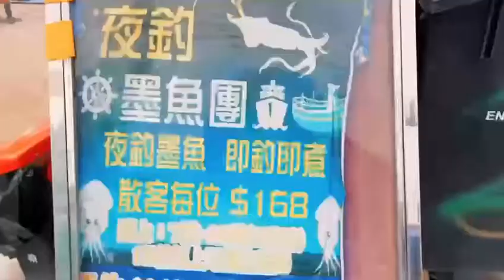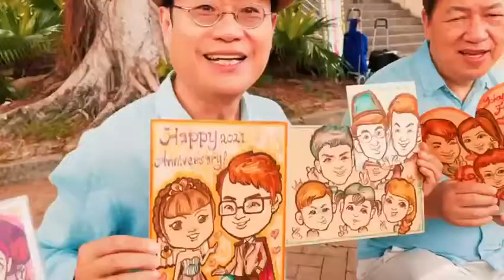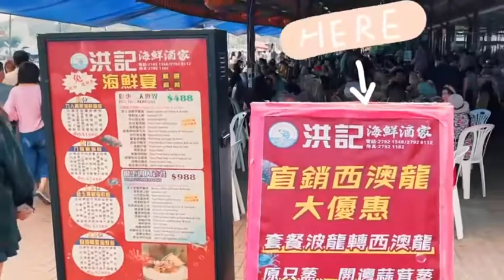香港人情味｜歡樂孖寶｜香港西貢半日遊｜主持 何國材 十一哥、鄧英敏｜摘星娛樂台 01